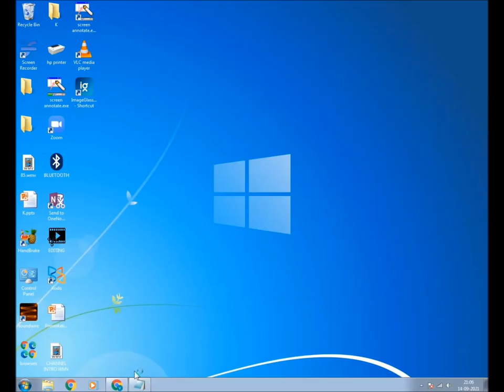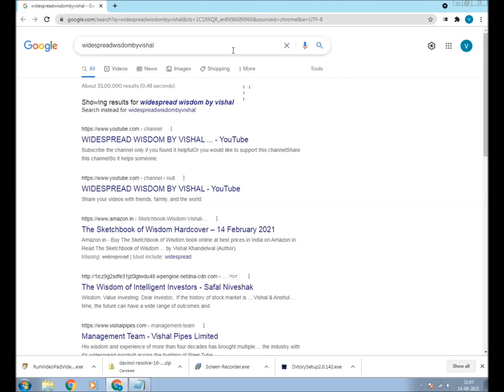How to add internet search to start menu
i hope you followed the steps shown in video successfully

internet security,online search,google search,interesting videos,computer science,search words,search using synonyms,search within websites,life hacks,time frame,key words,how to find similar websites,code.org,how to find information on google,how to google,code,hour of code